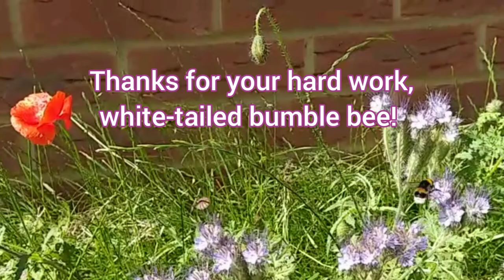White-tailed Bumble Bee in our Garden Wildflowers Patch